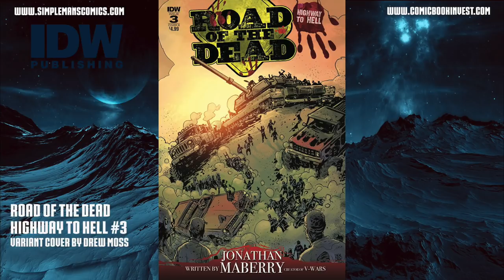Weekly Picks for New Comics Books Releasing January 23, 2019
This week the Teen Titans plot to break into the Bat Cave in Teen Titans #26. In Avengers #13 we meet the primordial woman who was the first to harness the power of Shou-Lao. And the Archangel Gabriel fights to rescue David from heaven in High Heaven #5. Plus much more, I cover all of the hot comics to buy this week in my weekly picks for new comic books releasing January 23, 2019

Unexpected by Lime Sauce
Compton Daydream by Push N’ Glide
Engaged by Dylan Sitts
Fast Life by Uygar Duzgun

🚚 See My favorite comic book, supplies, tech and gaming product recommendations